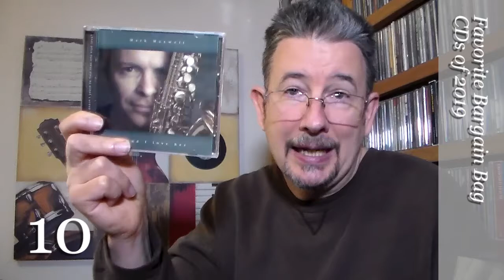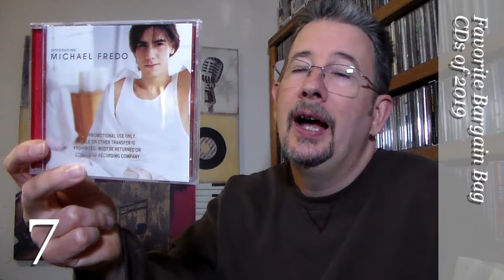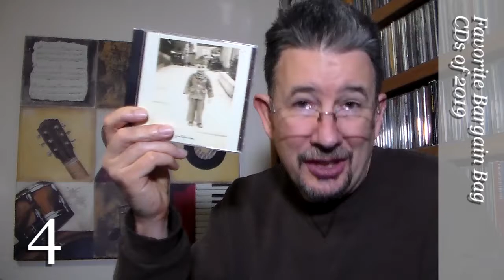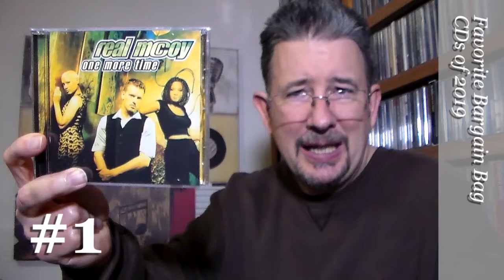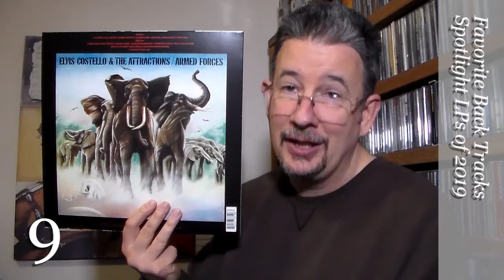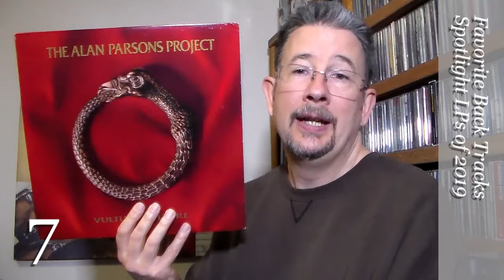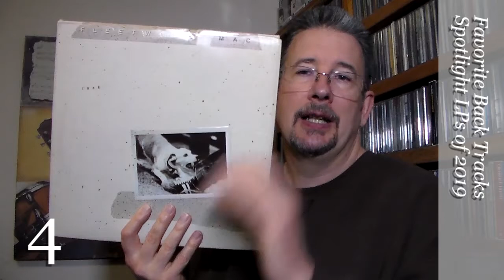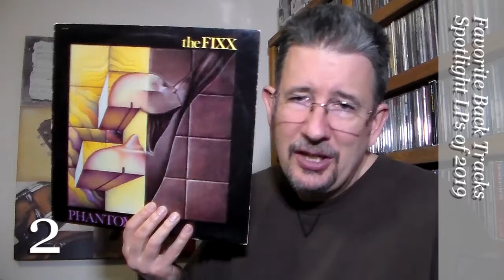Favorite Back Tracks LPs and Bargain Bag CDs of 2019 - THP 2.67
Continuing my 2019 Year-End Spectacular(ish), in this video I present my favorite listens amongst the mystery grab-bag CDs I unearthed in my Bargain Bag videos of the past year, as well as my favorite Back Tracks spotlight albums from 2019!  Enjoy, and Happy New Year!